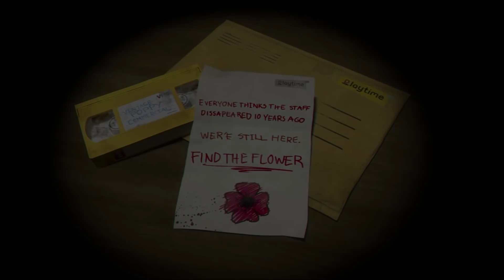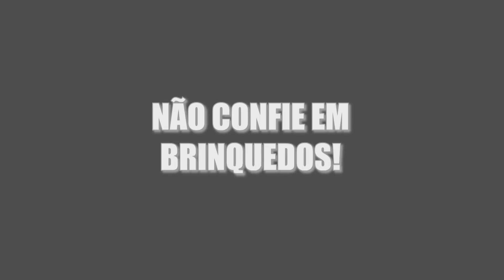Não confie em seus Brinquedos no Poppy Playtime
Poppy Playtime isso mesmo, seja bem vindo ao primeiro video de Poppy Playtime Ep 1, onde entramos numa fabrica abandonada de brinquedos para descobrirmos tudo que aconteceu com os empregados, espero que goste desse vídeo engraçado de Poppy Playtime